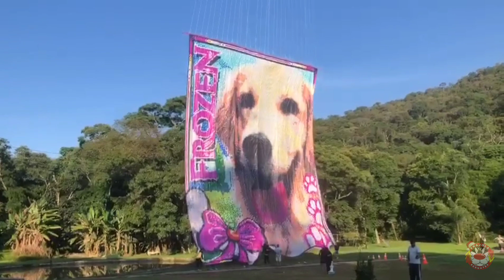Poty 14mts Domínio 🎈